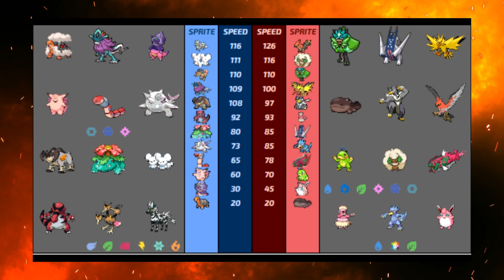THE TIME RITUAL | PPL S2 W5 Victorian Shadows vs Solihull Skarmoors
~Learn more about the PPL~

~Chapters~
00:00 - Intro
01:27 - Team Analysis
10:35 - Battle Start
29:21 - Post-Battle Ritual

~Credits~
Editor:  @StarriannaIsa
Art: NoxOccultus

This is a Pokemon battle from either Pokemon White 2 Version, Pokemon Alpha Sapphire Version, Pokemon X Version, Pokemon Moon Version, Pokemon Ultra Sun Version Pokemon Sword Version, Pokemon Shield Version, Pokemon Scarlet Version, or Pokemon Violet Version. Gamefreak and Nintendo own all rights to their respective characters, designs, and gameplay. I own a copy of the game, a DS system, a Switch, and the footage was recorded with a camera or capture card device. No game altering software or hardware was used.